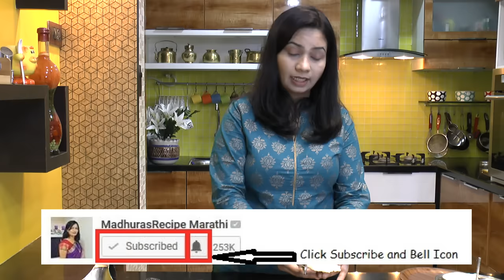५ मिनिटात बनवा मऊ लुसलुशीत रवा इडली | How to make Rava Idli | Sooji Idli | MadhursRecipe | Ep -294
Rava idly is a very simple, easy and quick recipe. This is a very good breakfast or evening snack menu. You can make rava idly with minimum ingredients those are easily available in your pantry. What are you waiting for!! Try this rava idly and drop a comment for me.

Ingredients:
• 1 cup Coarse Rava / Sooji
• 1/2 cup Curd / Yogurt
• Salt to taste
• 3/4 cup Water
• 1/2 tsp Eno fruit salt
• 1 tsp Water

Method:
• Take rava into a bowl.
• Do not roast the rava. If you want just heat rava up on medium
  heat for about 3-4 minutes. You can also microwave the rava for
• Add curd and salt. Mix well.
• When curd is well absorbed in rava add water.
• Mix well, cover and rest it for about 15-20 minutes.
• After resting mix it once more.
• Add eno fruit salt and a little water to activate eno. Mix well.
• Take idly trays and grease these well with oil.
• Add idly batter in each mould and place them crisscross.
• So that the in between gap will let the lower idly puff up and it
  won’t stick to upper mould.
• Heat up water in steamer.
• Put the idly stand in steamer and steam the idlies on medium
  heat for about 15-20 minutes.
• Take the idlies out of the steamer and let them cool down for
• Take idlies out with the help of knife or spoon.
• Rava idly is already.
• You can make about 10 idlies from 1 cup rava.

recipe/marathi-video-recipes

कुरकुरीत रवा डोसा बनवा ५ मिनिटात | Instant Rava Dosa | Very easy hotel style crispy,porous Rava dosa